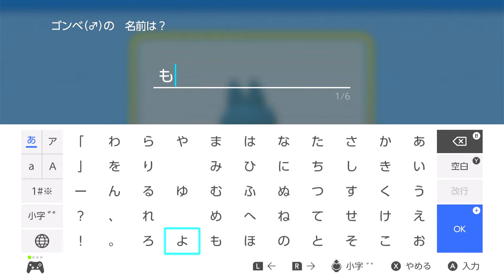北の大空洞を大冒険！未知のポケモンを捕まえようPART26【ポケットモンスター ブリリアントダイヤモンド】